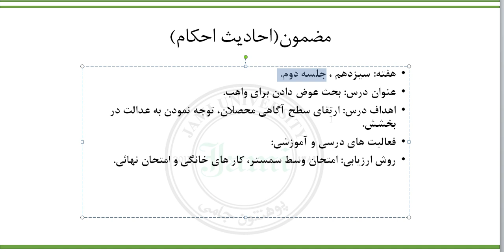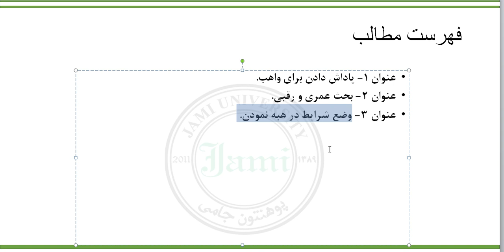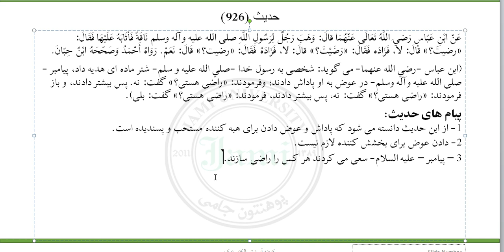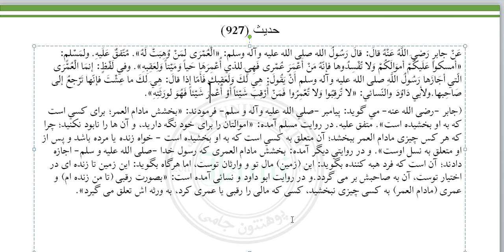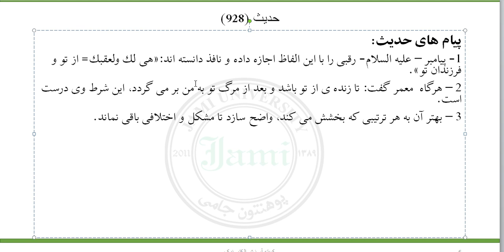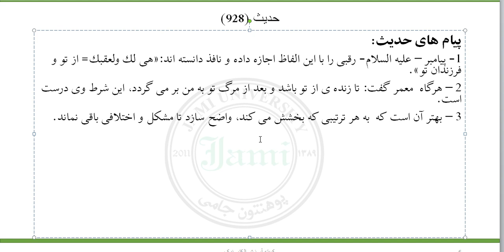احادیث احکام، سمستر پنجم، هفته سیزدهم، جلسه دوم، عزیزی